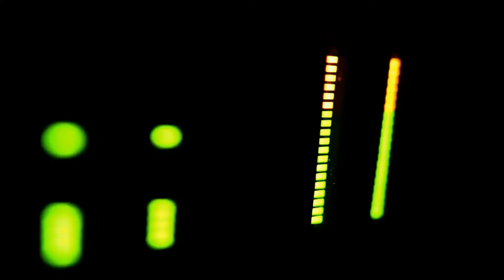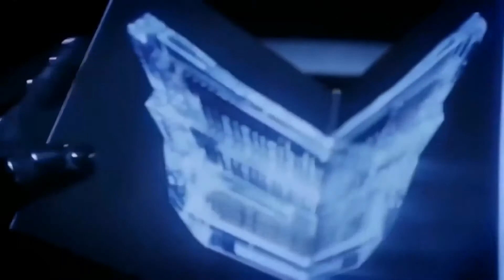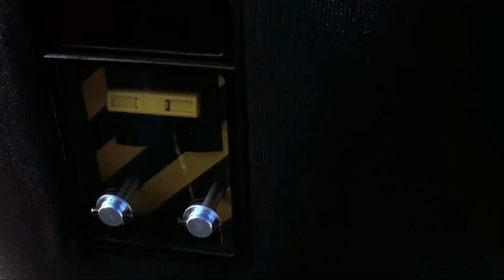Daft Punk - Get Lucky (Thomas Dutronc Cover)